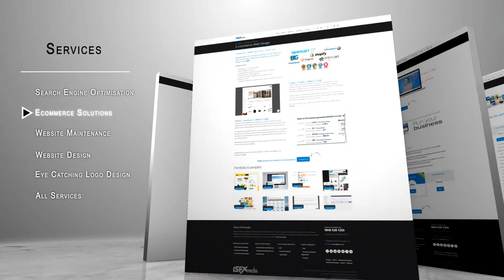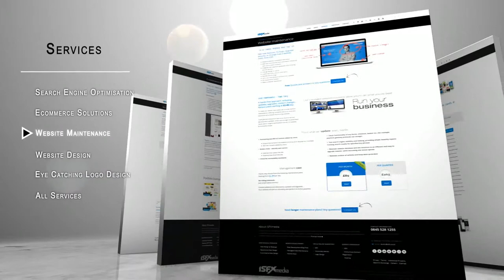ISFX Showcase - Web Design, WordPress, SEO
Showcasing ISFX.

Web Design, SEO, WordPress speed up, and Website management.